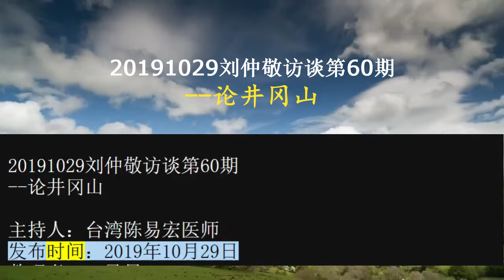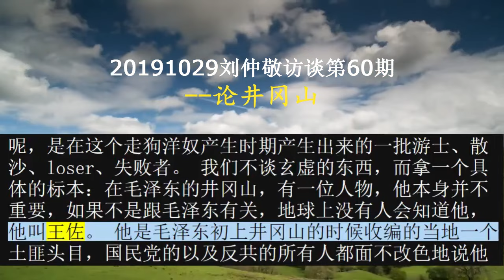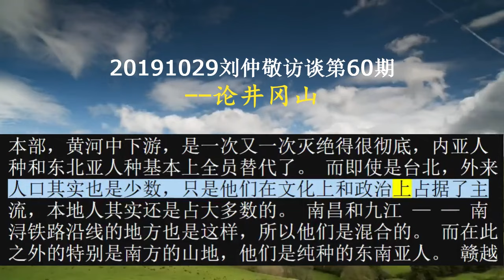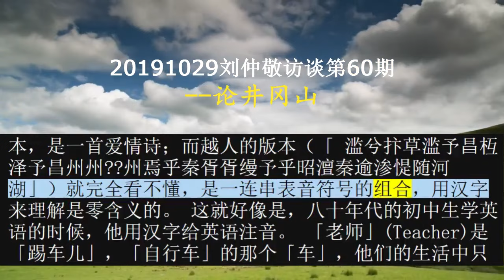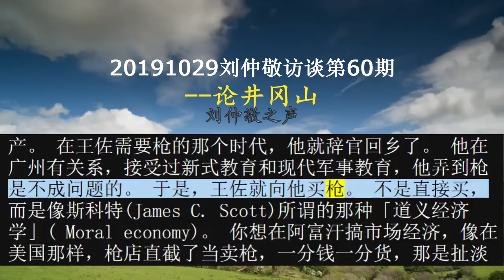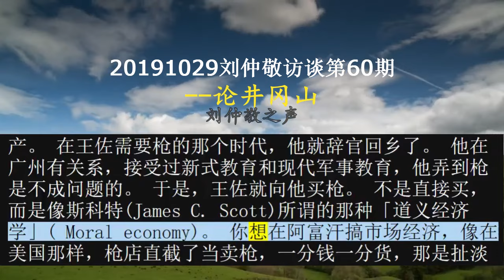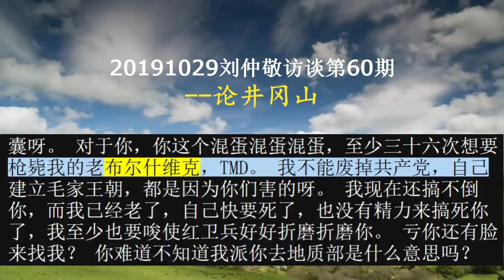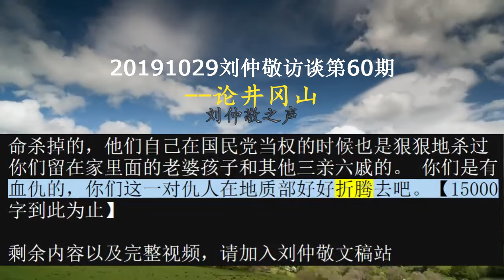20191029刘仲敬访谈第60期--论井冈山